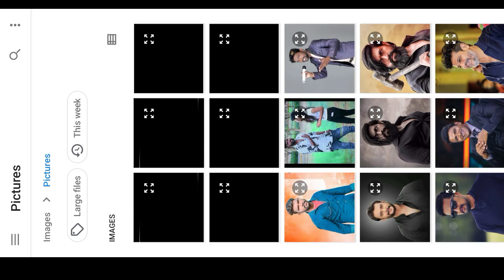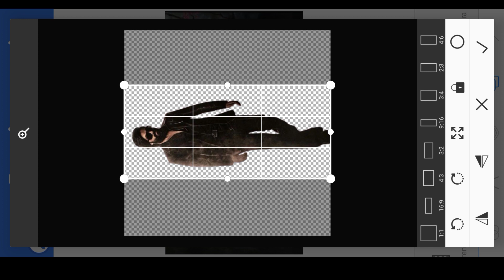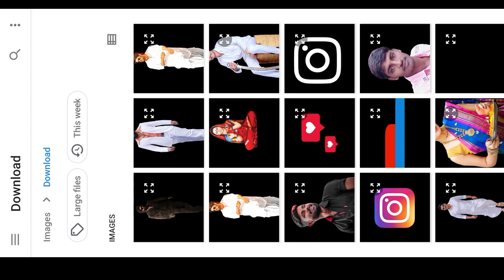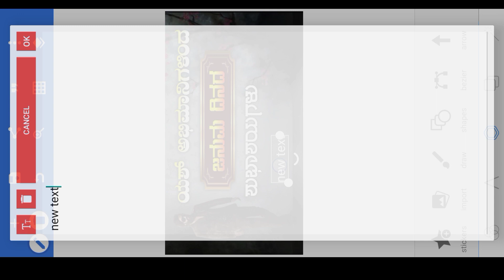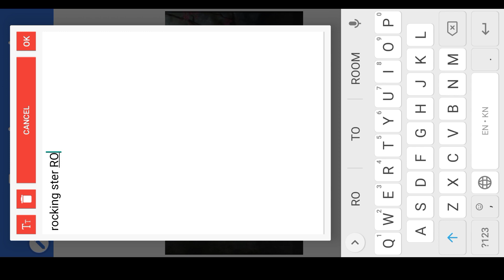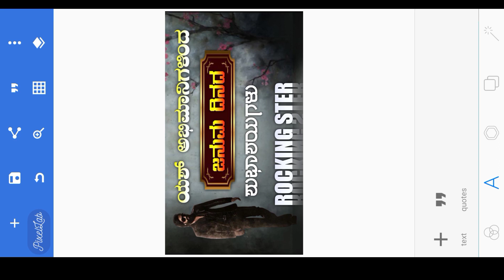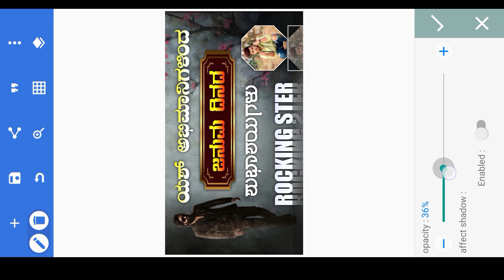rocking star Yash birthday banner photo editing kannada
➡️👍ಲೈಕ್ ಮಾಡಿ
                 ➡️🔄  ಶೇರ್ ಮಾಡಿ
                                 ➡️🔔ಸಬ್ಸ್ಕ್ರೈಬ್ ಮಾಡಿ
                                            ➡️🤝ಸಪೋರ್ಟ್ ಮಾಡಿ